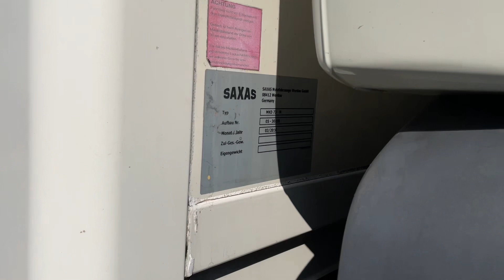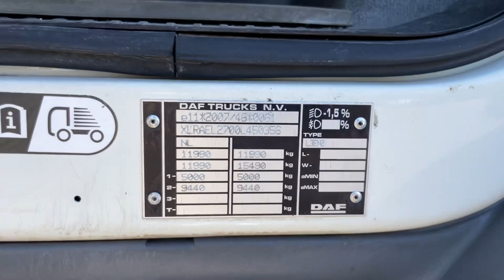DAF LF 220 Euro 6 Closed Box with load lift 2016 our ref 29572